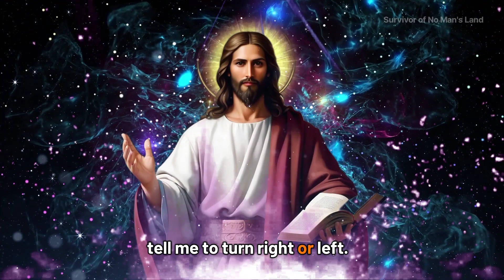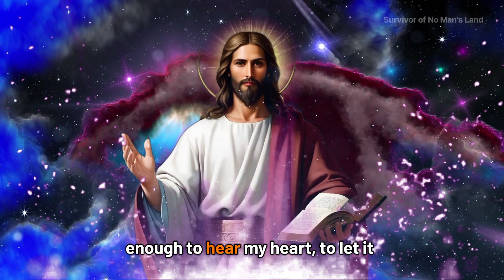Powerful New Year Prayer To God | Let's Make New Year Beautiful And Blessed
Dear Father,
May this year is filled with love, joy, peace, and togetherness in life. We get food and your blessings this year. Have mercy upon us O dear Father.
Make this newyear2024 Beautiful.
Amen.